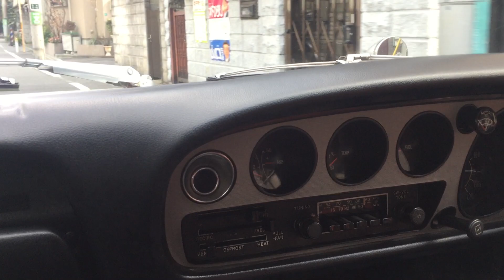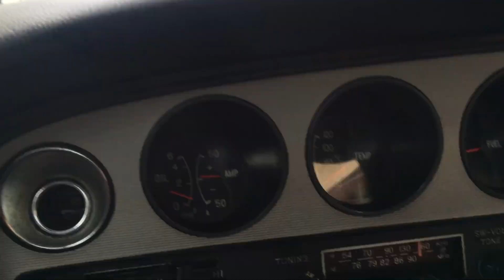セリカLB 1600GT 2TG のんびり走行